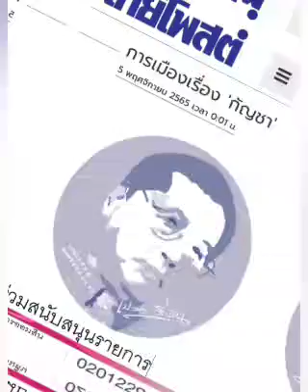การเมืองเรื่อง 'กัญชา' : ๕ พ.ย.๖๕ , เปลว สีเงิน , คนปลายซอย , ไทยโพสต์ : พ.วัฒนา (เสียง)